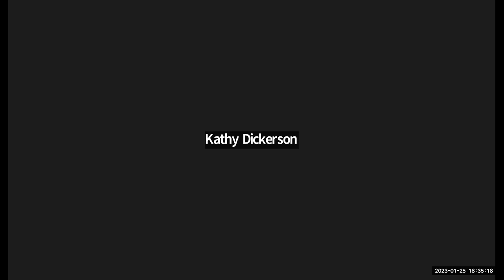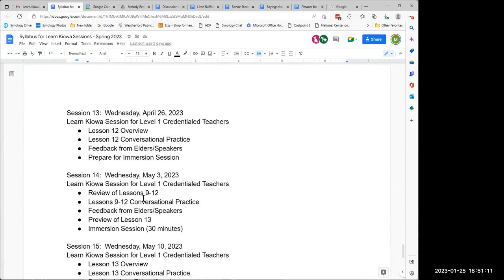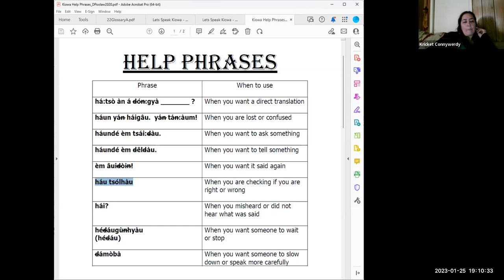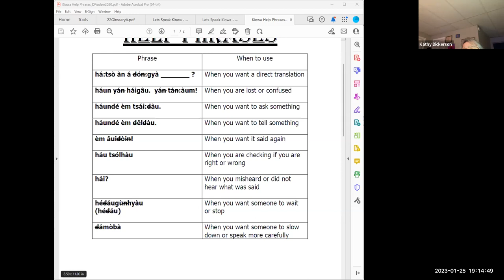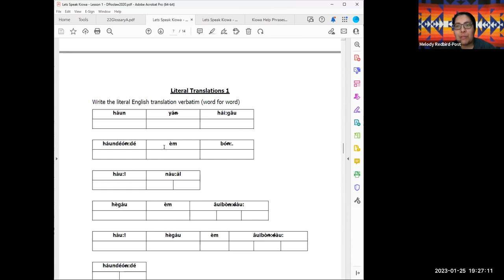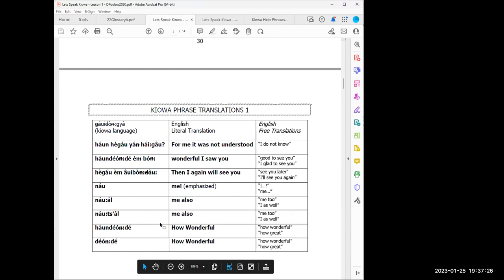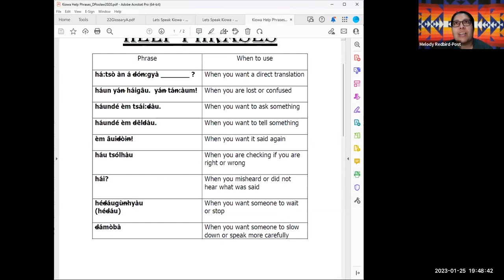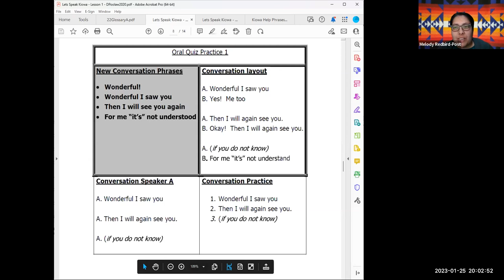Learn Kiowa Spring 2023 Session 1 - January 25 2023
This is Session 1 of the Spring 2023 series of Learn Kiowa Zoom Sessions, launched by Dr. Redbird-Post, 2022 Luce Indigenous Knowledge Fellow, in conjunction with LearnKiowa.org. Session 1 focused on: Kiowa Help Phrases Overview; Kiowa Help Phrases Practice; Lesson 1 Overview; Lesson 1 Conversational Practice; Feedback from Elders/Speakers; and a Preview of Lesson 2.